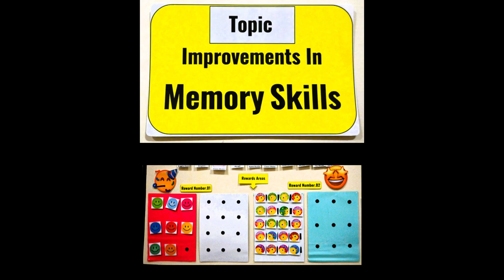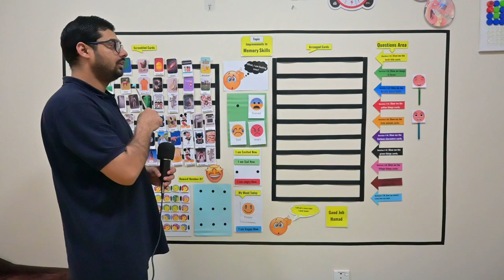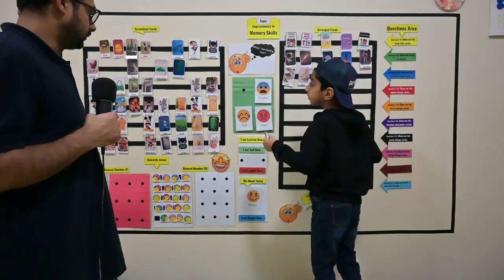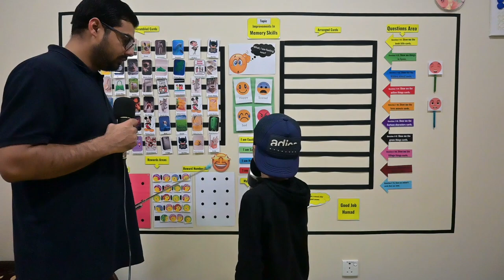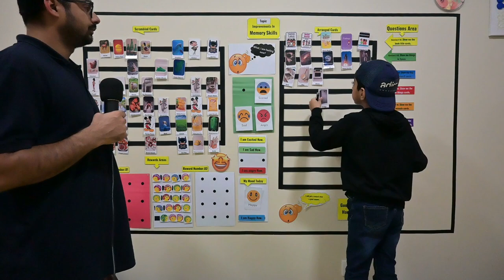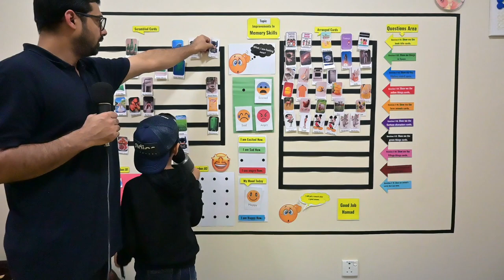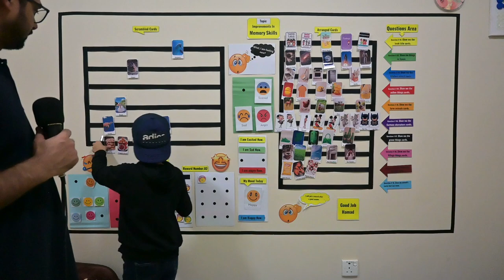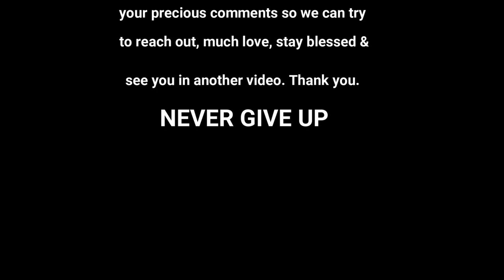Improvements In Memory Skills | Autism | With 10 Questions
Everything you will see here my Autistic Son will performed.
here I am going to target the 4 skills 1. Thinking 2. Scanning 3. Searching 4. Finding so using these four skills will improve his memory skills & Actually, he is improving his vocabulary by using this visual concept through 10 Expressive questions which I am gonna ask him during a session. & all the questions will be in the sequence mode from top to down with the different color combinations used. also, arrows concepts I used to keep his answers on track, so for each question minimum I set the goal to find 5 answers & all the answers will follow the arrow directions...
I worked on four concepts...
1. Pairing with the child
2. Feelings or emotions
3. Thinking-scanning-searching & finding to improve his memory
4. Rewards system
so according to the question while asking my autistic child will find out the relative cards up to 5 minimum & place the particular position in front of the arrow. so that will be our strategy for today I hope you will like the session...
I hope you like it & please motivate us with your likes, and shares & subscribe to this platform as well & hopefully, these strategies will help you in that way, stay tuned for more of our upcoming videos, for any queries please drop your precious comments so we can try to reach out, much love, stay blessed & see you in another video. NEVER GIVE UP